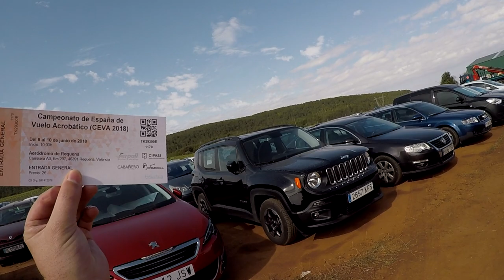Aerobatic Championship Spain CEVA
El Campeonato de España de Vuelo Acrobático (CEVA) en el aeródromo de Requena (Valencia)

Las pruebas de Freestyle.

💪🏼💪🏼 Vuelos de precisión, aviones que bailan en el cielo. Un campeonato espectacular con una gran organización. 👏🏼👏🏼

Title : On My Way Home
Artist : The 126ers

Title : California Wind
Artist : Bruno E.

FLIGHT GEAR:
Aviation Headset which I use:
THIS FLIGHT FILMED & EDITED WITH:
Nikon Camera:

VERY IMPORTANT: I am a private pilot and am NOT qualified to give flying instruction. Many radio calls and
procedures have been omitted. If you have any questions about anything you see or hear, please speak to a Certified Flying instructor first.